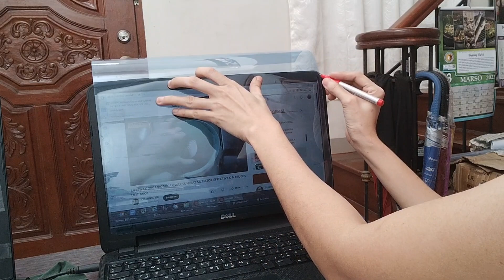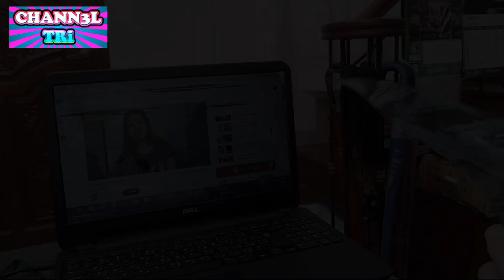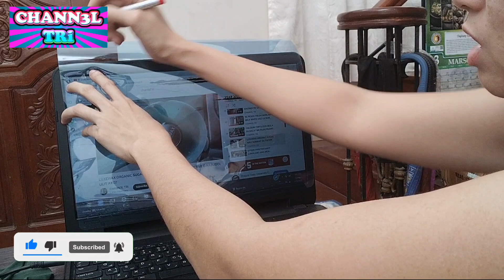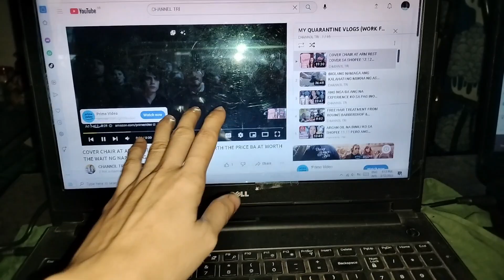DIY UV SCREEN PROTECTOR FOR LAPTOP AND PC PAANO GINAGAWA? BASIC 👌🏻😎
For today's video share ko sa inyo ang ginawa kong DIY anti uv rays screen protector para mabawasan kahit papano ang exposure ng ating mata sa radiation everytime ginagamit natin ang ating laptop or Personal Computer.😊